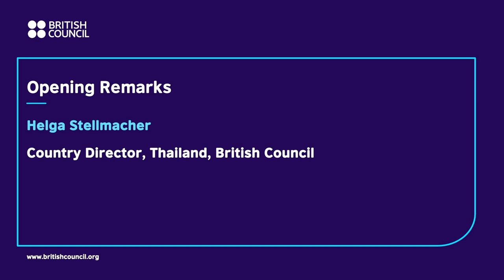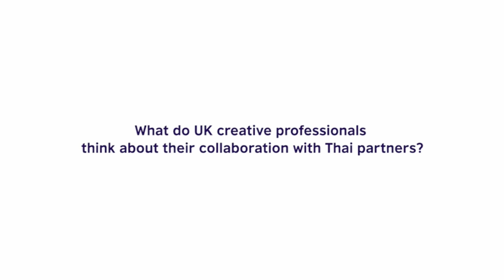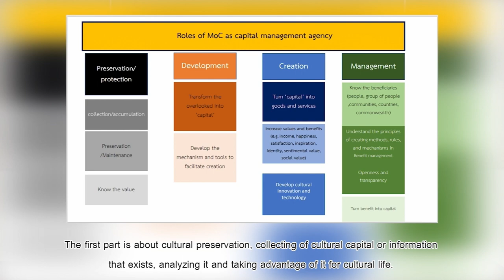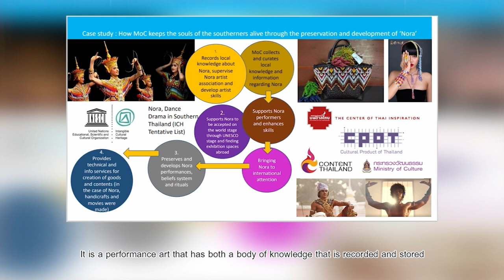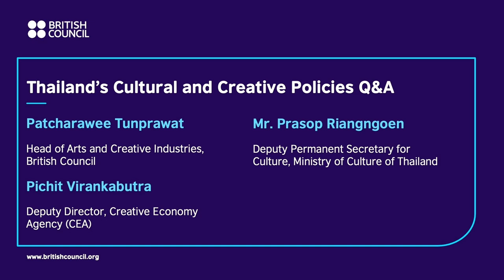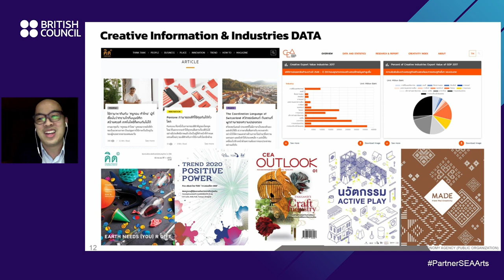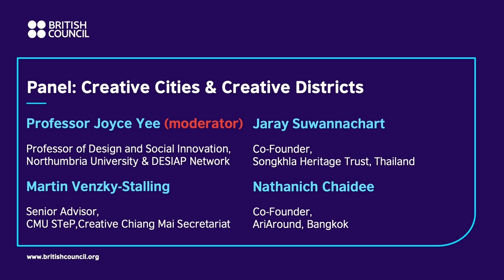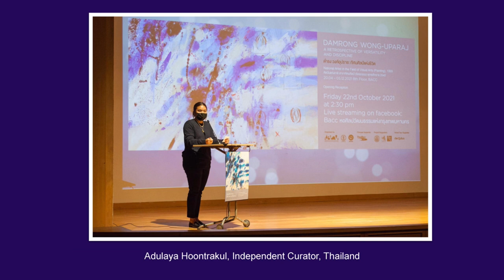Thailand: Arts for Change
The session provides an overview of the arts, culture and creative economy sector in Thailand by looking at current cultural and creative economy policies, exploring the creative cities and creative districts landscapes in Thailand, where creative hubs have been an integral part to build social impact, and discussing the current art scenes where artists are doing exciting work to make arts more relevant to the present society, looking at different social agendas, promoting more inclusive approaches towards the arts, and connecting arts more with the public and communities.

Moderators:
- Adulaya Hoontrakul, Independent Curator, Thailand
- Prof Joyce Yee, Lecturer, University of Northumbria, UK

Speakers:
- Wayla Amatathammachad, Founder, Loei Art Fes, Thailand
- Sirasar Boonma, Co-Founder, Hear & Found, Thailand
- Nathanich Chaidee, Co-Founder, Ari Around, Thailand
- Prasop Riangngoen, Deputy Permanent Secretary, Ministry of Culture, Thailand
- Dr Jaray Suwannachart, Co-Founder, Songkhla Heritage Trust, Thailand
- Kawita Vatanajyangkur, Artist, Thailand
- Martin Venzky-Stalling, Committee Member, Creative Chiang Mai, Thailand
- Pichit Virankabutra, Deputy Director, Creative Economy Agency, Thailand